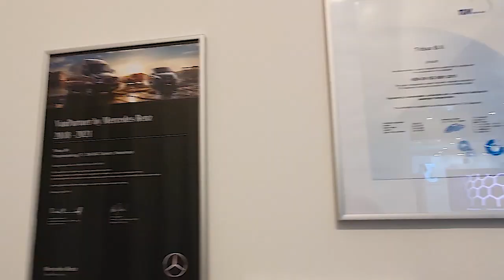Tribus @Busworld 2019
Tribus attended the exhibition Busworld 2019. Take a quick tour and check out our 3 new solutions.